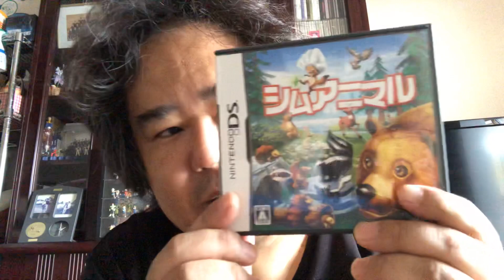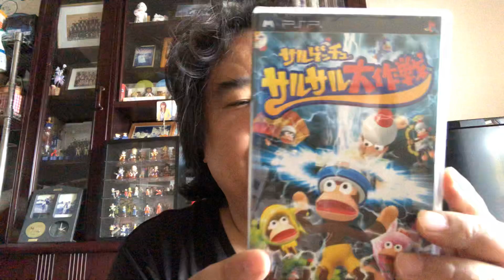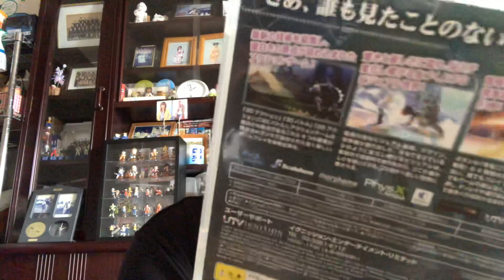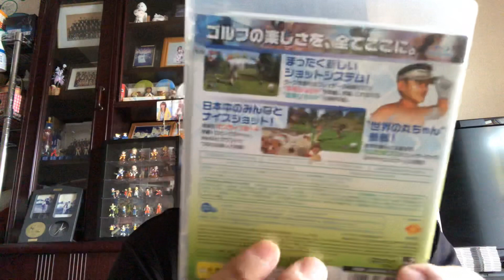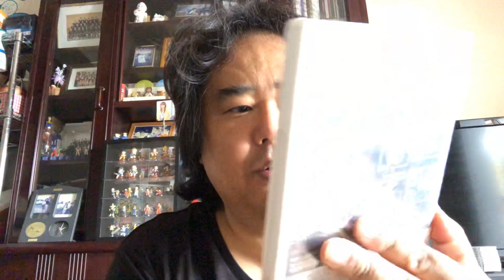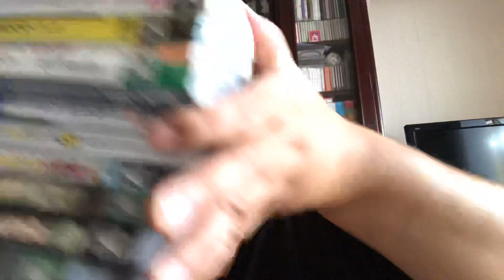GEOセールゲームソフト購入紹介